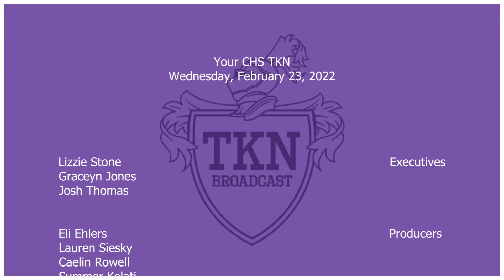2/23/22 | Career and Technical Education